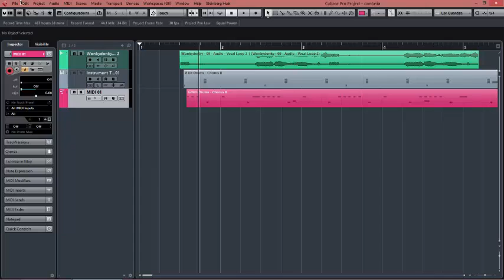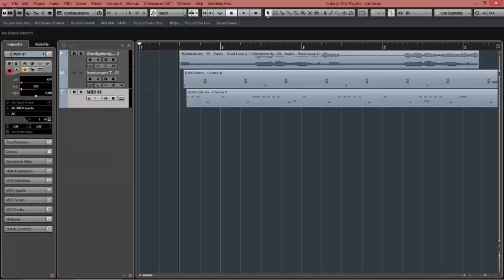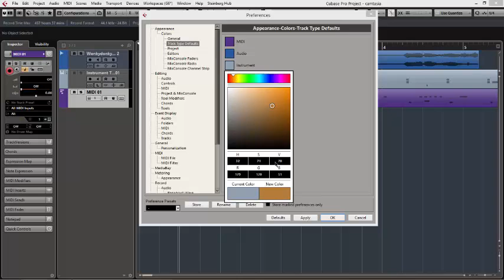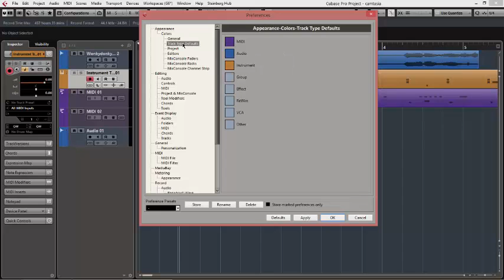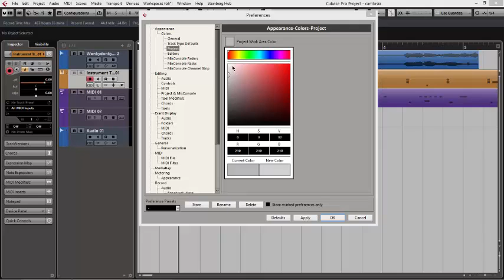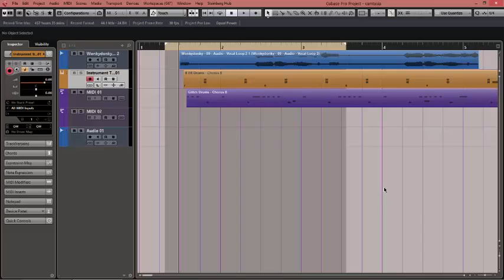(Cubase | Preferences -2) طرق تغيير الوان واجهة البرنامج والخطوط والاصوات